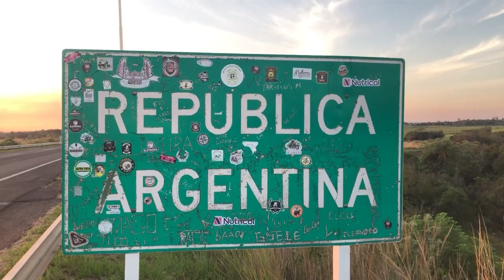NGFEDERAL - PEREZ CUEVAS - LOS JUEGOS EVITA CONVOCARÁN A 60.000 CHAQUEÑOS - CHACO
SE LANZÓ LA 48° EDICIÓN EN EL MICROESTADIO DEL CLUB SARMIENTO
Se lanzó la 48° Edición de los Juegos Nacionales Evita en todas sus modalidades, que prevé la participación de equipos juveniles o convencionales, adaptados y adultos mayores que estarán compitiendo. Será cerca de 60.000 adolescentes, jóvenes y adultos mayores  de toda la provincia del Chaco donde el estado cubre cada una de las etapas y premiaciones.  Con el objeto de que nadie se quede afuera de estos juegos de gran trayectoria.
OSVALDO PÉREZ CUEVAS, PRESIDENTE DEL INSTITUTO DEL DEPORTE CHAQUEÑO// MARÍA ESTER, CAPITANA DE "TRASCENDER, FUNDACIÓN INCLUSIVA" EQUIPO DE NEWCOM DE ADULTOS MAYORES.